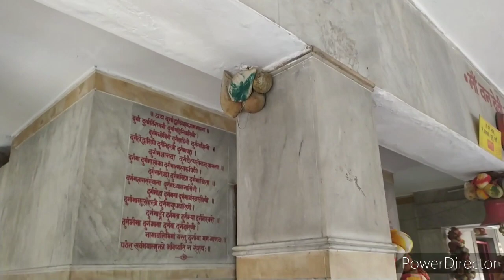Chaliye aap log ko vandevi mandir ghumate hai..